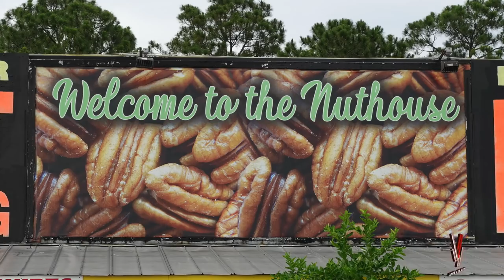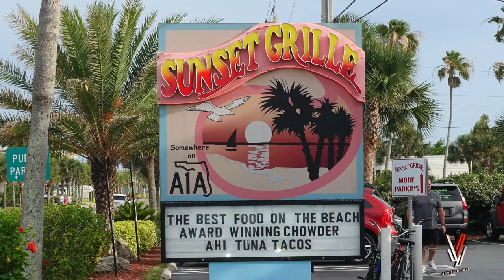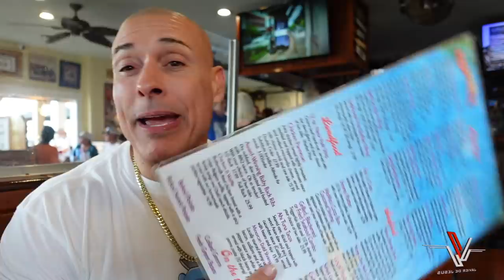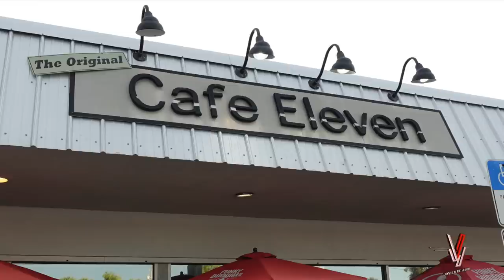Me fui de Road Trip Para St. Augustine Florida - Vlog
Decidí irme un par de días de visita a la ciudad de St. Augustine en Florida que queda a unas dos horas y media de mi hogar. Aqui el primer dia de mi escapada.

¿Quieres apoyar el canal y mi trabajo? Puedes hacer hacer tu aportación aquí en mi cuenta de PayPal

Camera Rig: